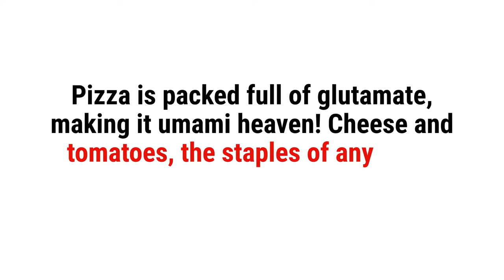Garlic Jim's - Reasons Why Pizza Tastes So Good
Garlic Jim's

Pizza is one of the most popular foods, particularly in the USA. Americans eat 3 billion fresh and a billion frozen pizzas every single year. So what does all this mean for the experience of eating pizza? Let’s explore the reasons it tastes so good.

At Garlic Jim's, we have the best gourmet pizza for you.

Pizza Delivery
Pizza
Gourmet Pizza